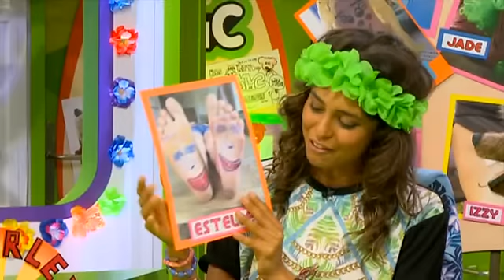Amberley and Hacker - 9th August 2014 (Morning)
Saturday morning and Hacker is joined by Amberley for fun such as On Your Leg End and CBBC show-down...